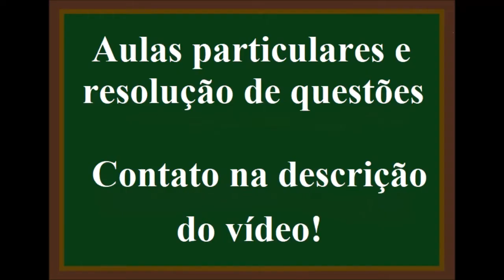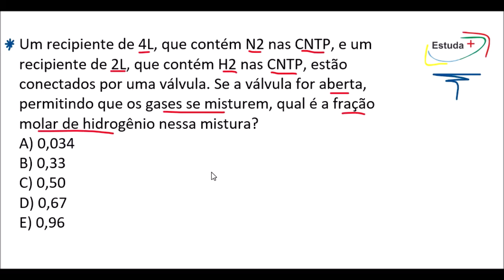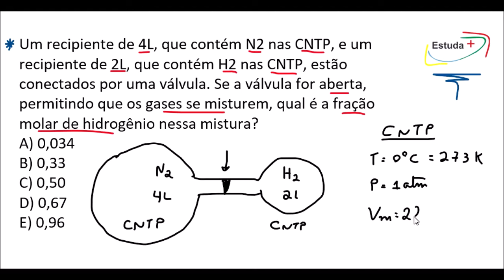FRAÇÃO MOLAR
Um recipiente de 4L, que contém N2 nas CNTP, e um recipiente de 2L, que contém H2 nas CNTP, estão conectados por uma válvula. Se a válvula for aberta, permitindo que os gases se misturem, qual é a fração molar de hidrogênio nessa mistura?
A) 0,034
B) 0,33
C) 0,50
D) 0,67
E) 0,96